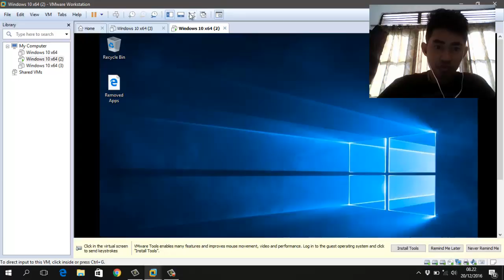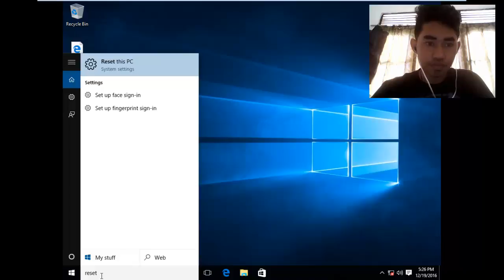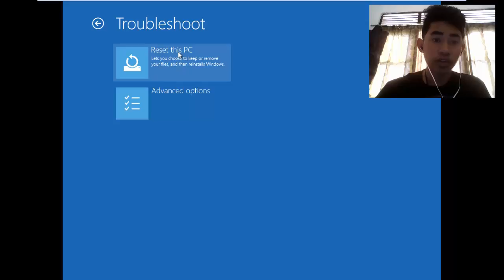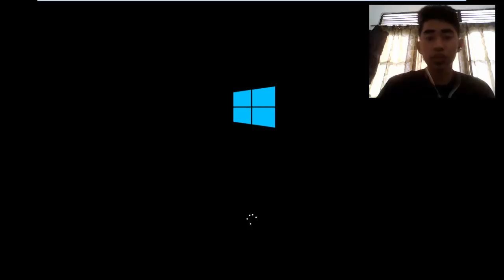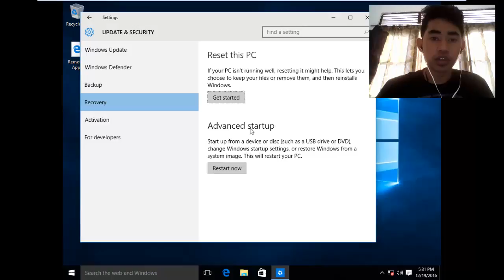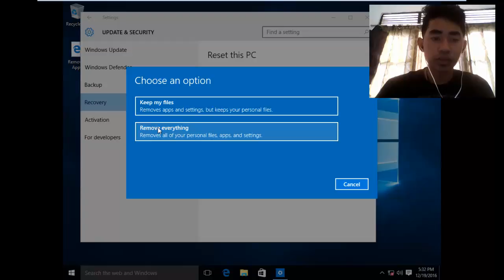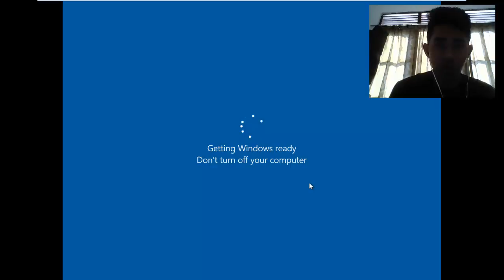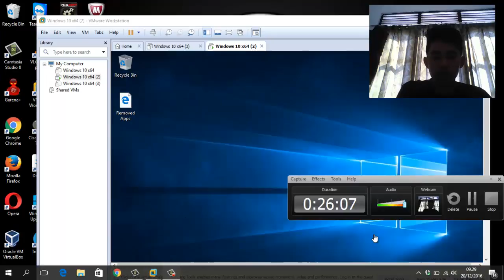Tutorial Reset,Backup,Refresh,Repair,System Image #5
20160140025_2016 A_ NURDIN SANGKALA SEHU_ Tugas Tutorial Reset,Backup,Refresh,Repair,System Image